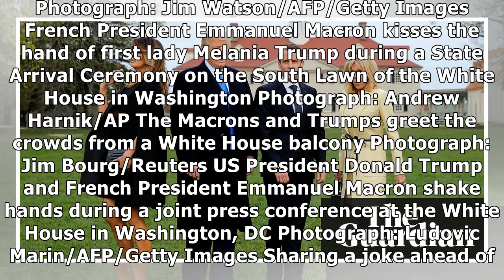24h News - Emmanuel Macron to Washington - in pictures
24h News - Emmanuel Macron to Washington - in pictures